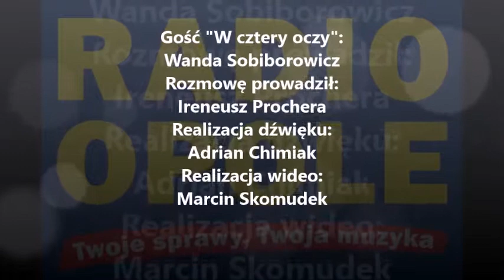Wanda Sobiborowicz "W cztery oczy" (04.12.15)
Związek Nauczycielstwa Polskiego proponuje ministerstwu edukacji doskonalenie obecnego systemu, zamiast zapowiadanej likwidacji gimnazjów. Przyjmuje jednak zaproszenie do debaty jakie wystosowała szefowa resortu.
Jak mówiła w rozmowie „W cztery oczy” prezes opolskiego oddziału ZNP Wanda Sobiborowicz, rewolucyjne działania nie przysłużą się ani dzieciom, ani nauczycielom. Dodała również, że na razie nie wiadomo ilu nauczycieli w woj. opolskim może stracić pracę po zmianach w systemie edukacji. Ma to zostać ustalone poprzez ankiety rozsyłane do szkół. Ireneusz Prochera pytał również o zmiany w programach nauczania oraz czas pracy nauczycieli.